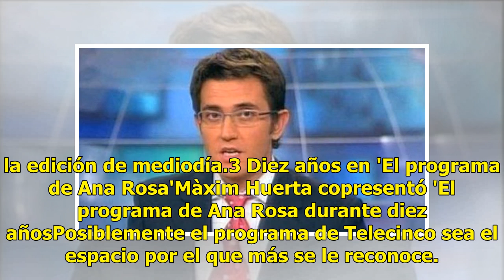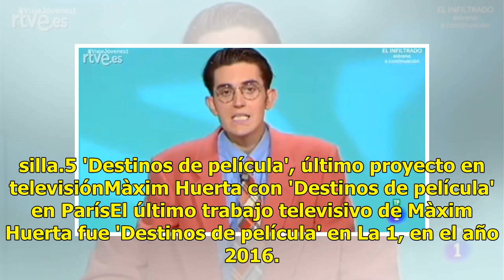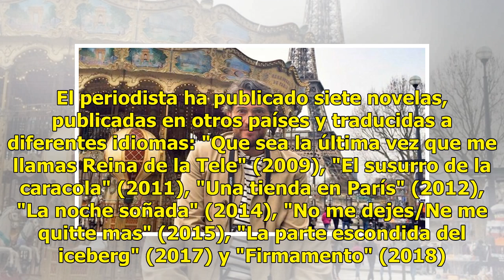La carrera televisiva de Màxim Huerta: de 'El programa de Ana Rosa' a Ministro de Cultura y Deportes